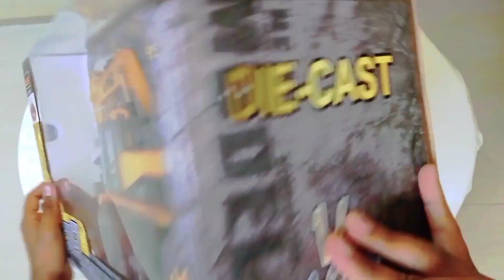RC EXCAVATORS 14 TYPE OF CONTROL | FULLY METAL BOBY JCB | UNBOXING & REVIEW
Contact With Anil Bhai : 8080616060